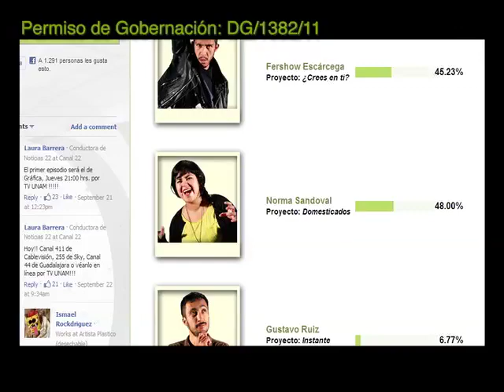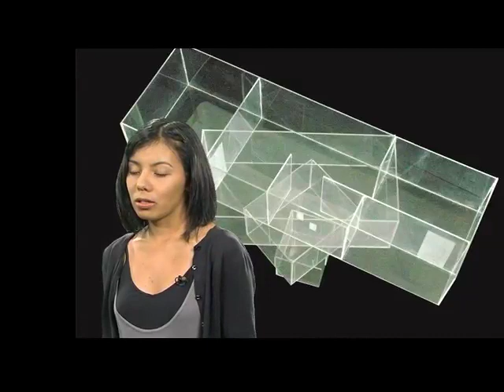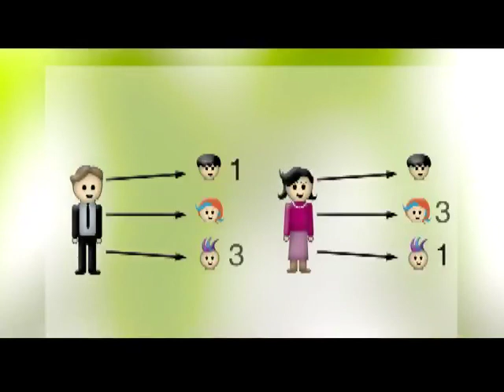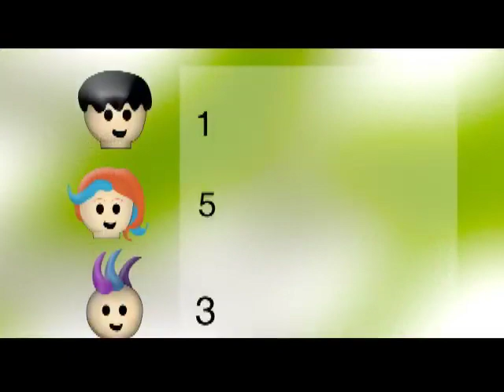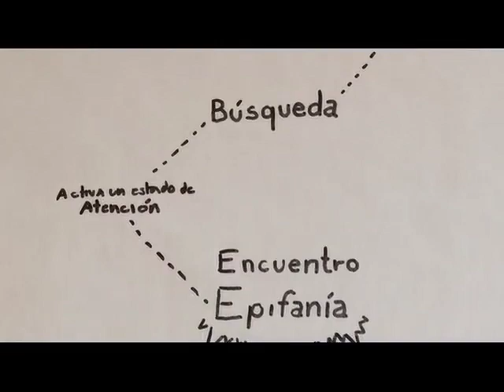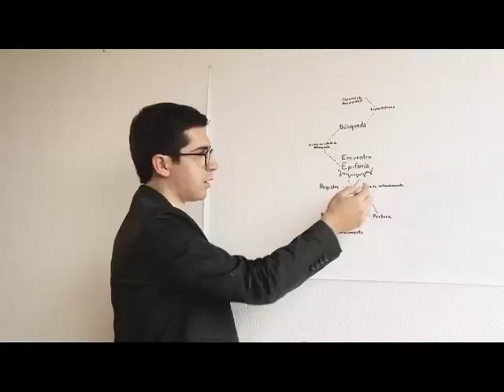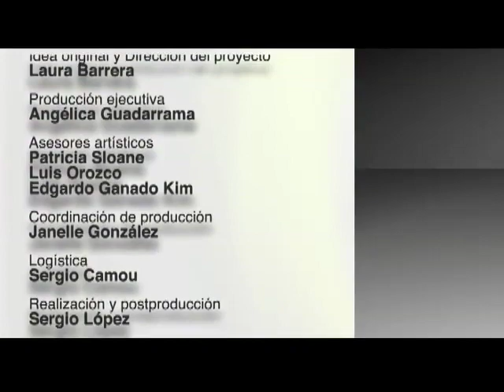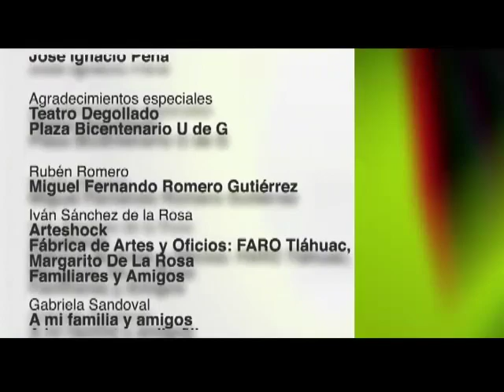Arte Shock 2da. Temporada, Capítulo 9, Tridimensión.